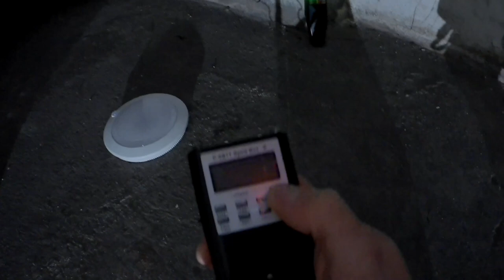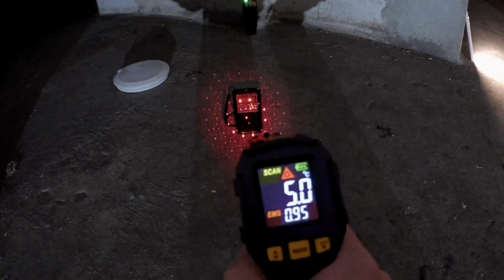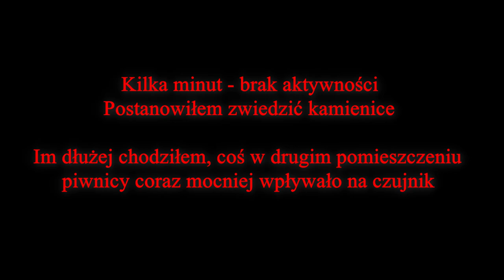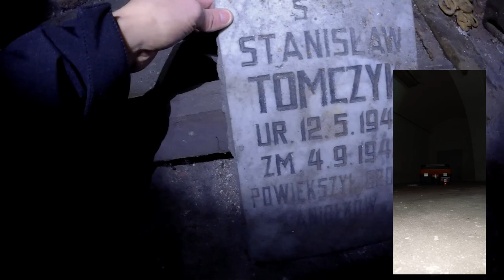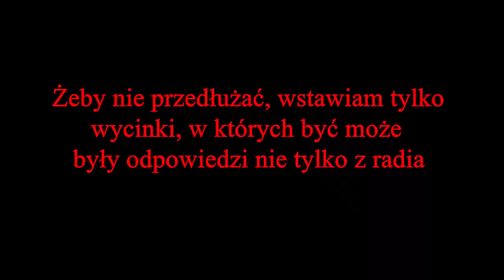Dawne Więzienie GESTAPO + Opuszczone Mieszkania - Urbex / Paranormal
Witam :)

Zapraszam do wspólnej eksploracji tego zacnego miejsca! Dajcie znać o Waszych odczuciach :)

32:54 - 32:56 - ORB CZY KURZ na telefonie?

0:00 - Wstęp
2:52 - Parter, Piwnice i 1 próba mierników
16:21 - Zwiedzanie mieszkań i Anomalie mierników
42:39 - sesja SB7
47:42 - Podsumowanie